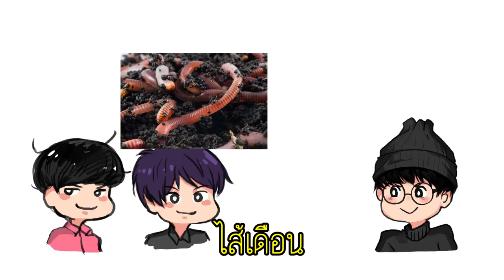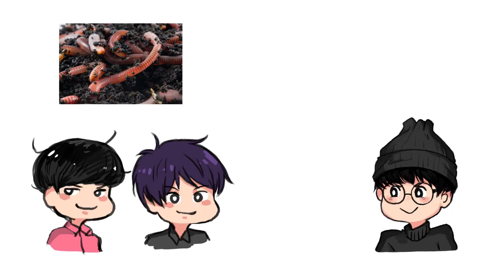ไส้เดือนมีปีกไหม?[เกม ทาย Objects 2#]